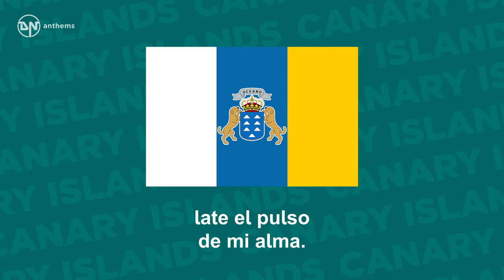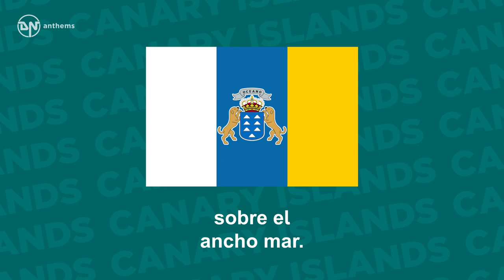Anthem of the Canary Islands - Himno de Canarias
The anthem of the Canary Islands.

Lyrics in Spanish:
Soy la sombra de un almendro,
soy volcán, salitre y lava.
Repartido en ocho peñas
late el pulso de mi alma.
Soy la historia y el futuro,
corazón que alumbra el alba
de unas islas que amanecen
navegando la esperanza.
Luchadoras en nobleza
bregan el terrero limpio
de la libertad.
Ésta es la tierra amada:
mis Islas Canarias.
Como un solo ser
juntas soñarán
un rumor de paz
sobre el ancho mar.

English Translation:
I am the shade of an almond tree,
I am volcano, saltpeter and lava.
Distributed in eight islands
the pulse of my soul beats.
I am history and future,
a heart that illuminates the dawn
over our islands that are set
for sailing towards hope.
Fighters in nobility
defend the bright pillar
of freedom.
This is our beloved soil:
my Canary Islands.
As a single one
to be together
dreams the dream of peace
on the wide sea.